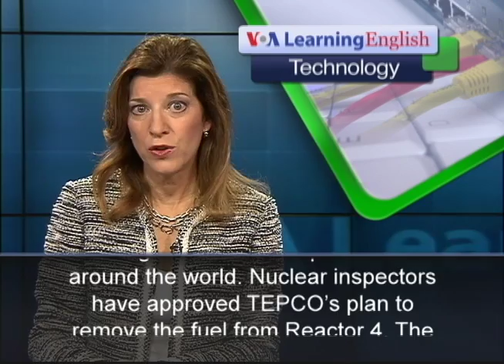Company Prepares for Risky Clean Up of Fukushima Reactor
Workers at the damaged Fukushima Daiichi nuclear plant in Japan will soon begin another clean-up effort. More than 1,500 nuclear fuel rods are to be removed from a damaged storage pool 30 meters above ground, inside the Reactor 4 building. TEPCO, the Tokyo Electric Power Company, owns the nuclear power station. Critics say TEPCO should not be trusted to carry out the operation.  However, TEPCO General Manager Masayuki Ono says the operation has been carefully planned. TEPCO had to rebuild the Reactor 4 building after a hydrogen explosion destroyed it. TEPCO workers will first remove pieces of wreckage left by the explosion. Then workers will remove the fuel rods one by one. They will use a crane suspended above the building. The fuel rods must not touch each other or break. Nuclear experts warn that any accidents could cause an explosion many times worse than the one in March 2011. Mitsuhei Murata is Japan's former ambassador to Switzerland and an anti-nuclear activist. He notes that problems over the past 30 months, including radioactive water leaks, have raised questions about TEPCO's efforts. He says if the worst happens, and workers have to withdraw, then it could be considered what he calls "the beginning of the ultimate catastrophe of the world."Japan's Agency for Natural Resources and Energy says TEPCO alone is responsible for safety. But to support TEPCO, the agency has sought advice from specialists around the world. Nuclear inspectors have approved TEPCO's plan to remove the fuel from Reactor 4. The process is expected to begin in November and be finished in 18 months. For VOA Learning English, I'm Carolyn Presutti.